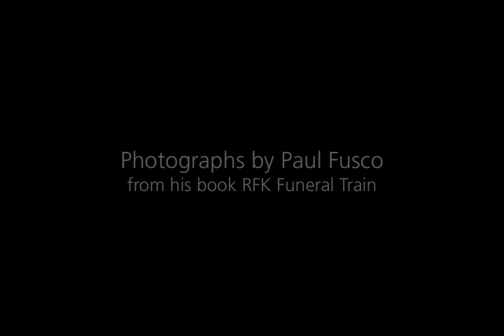Bobby's Song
Bobby's Song by Speed the Plough, photographs by Paul Fusco from his book RFK Funeral Train.